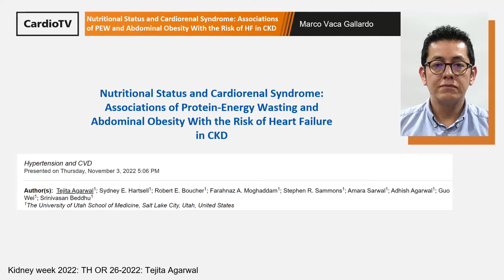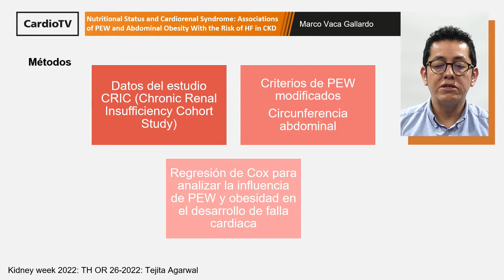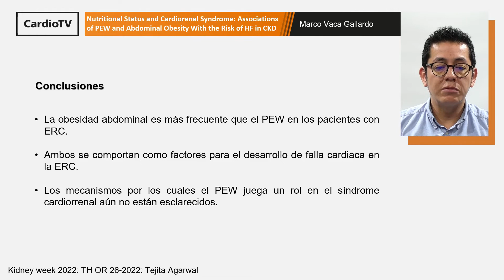Associations of PEW and Abdominal Obesity With the Risk of HF in CKD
El nefrólogo Marco Vaca Gallardo resume en laSECtelleva los resultados del estudio publicado en ASN Kidney Week 2022.